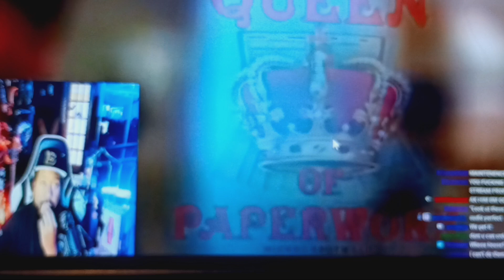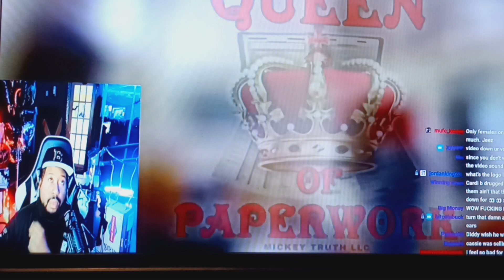The police video on their way to rich homie quarantine's house